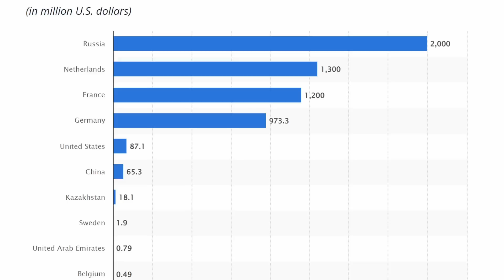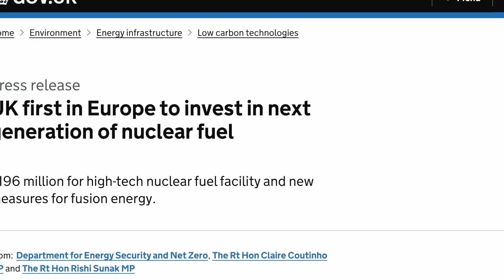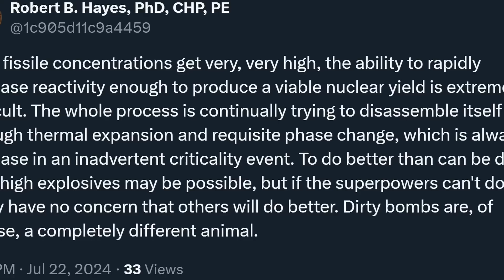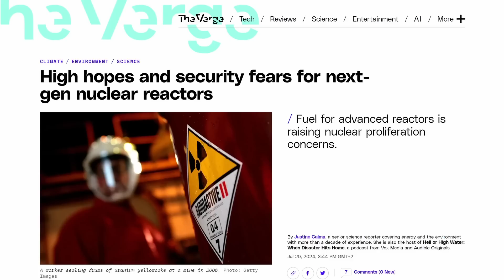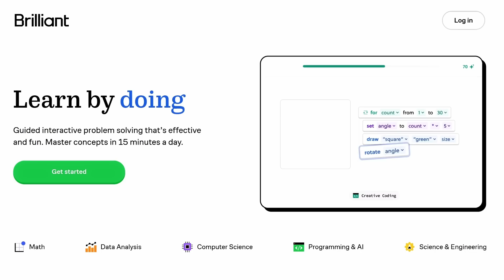Small modular reactor fuel could be used to build nuclear bomb, experts warn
Learn science in the easiest and most engaging way possible with Brilliant!

Nuclear power is promising, but some experts have raised concerns about the fuel that many newly planned nuclear power plants will be using. What are small modular reactors? What is this fuel known as HALEU? Is it really a cause for concern? Let’s have a look.